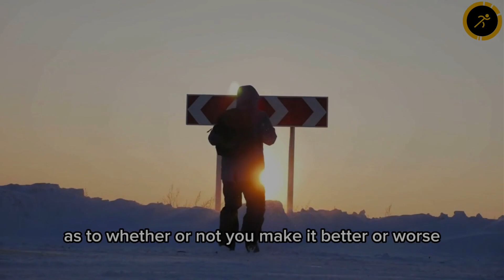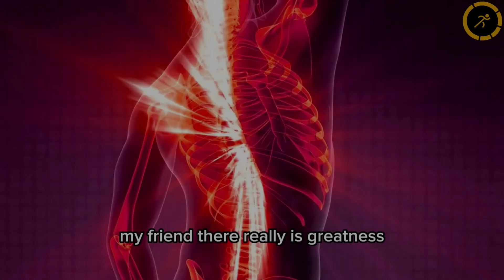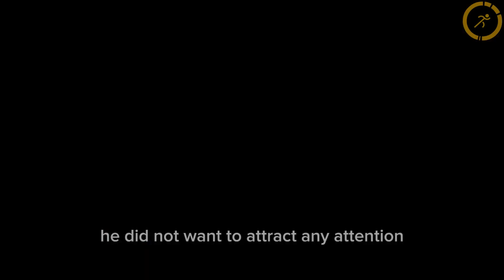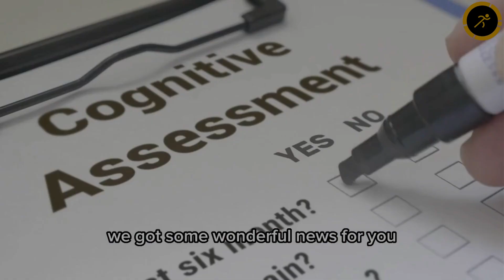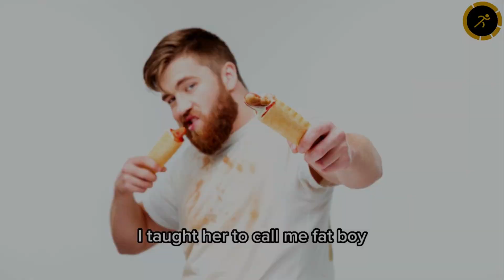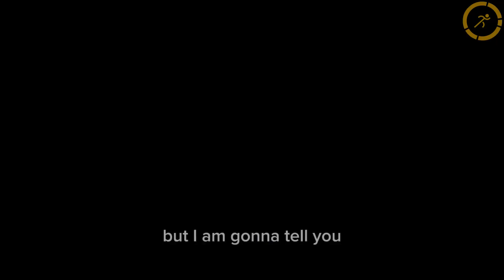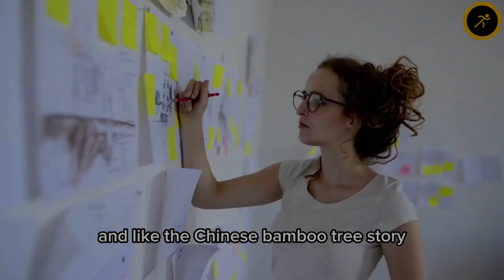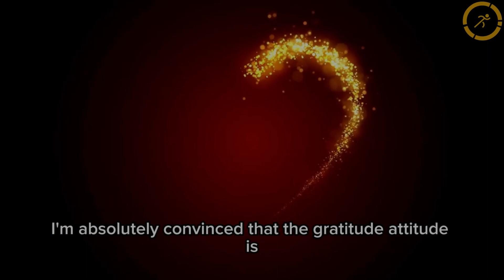SUCCESS BEGINS WITH NEW SELF-IMAGE - Zig Ziglar Motivational Speech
In this video Zig Ziglar explained that when people start to put on a new image (or picture) of themselves, they start to make their ways to achieve success, a shift in their attitude or belief system to acquire life and success.

Click on the 🔔 icon for notification, write comments or suggestions and be the first to watch every video!

If you are the author, or you represent the copyright owner of materials used in this video and have a problem with the use of some of these materials, please contact us via my email on the "About" page on this channel. Thank you.
Video footage: All video footage used is either licensed through either CC-BY or from stock footage websites.